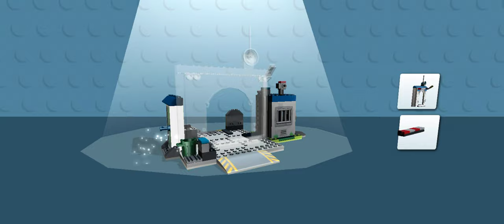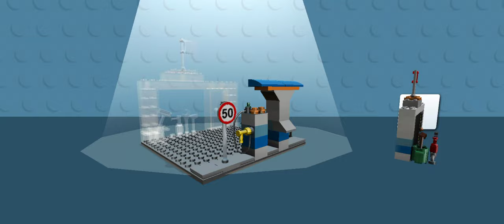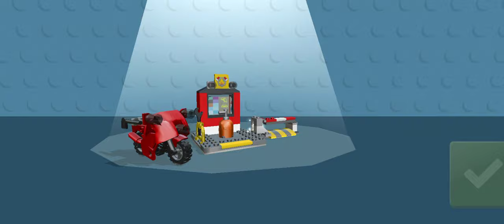Lego juniors part 1 gameplay HD